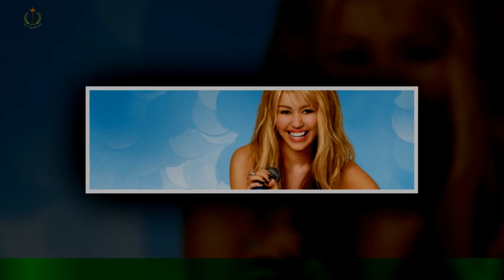Mileys Silvesterparty: Dolly wird Co-Moderatorin!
Miley Cyrus (30) kann auf Dolly Parton (76) zählen! Die einstige Disney-Schauspielerin fiebert sehnsüchtig ihrer anstehenden Silvesterparty entgegen.Um das neue Jahr einzuläuten, darf die Berühmtheit eine riesige Sause im Fernsehen feien.Unter anderem wird die Grammy Awards-Gewinnerin Sia (47) auf der Bühne performen.